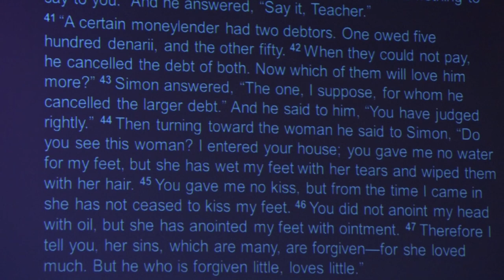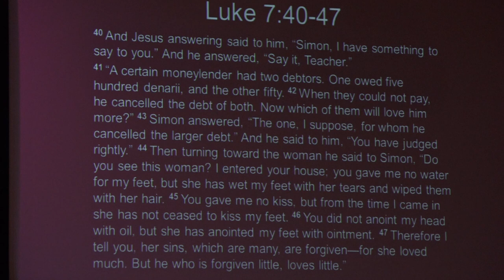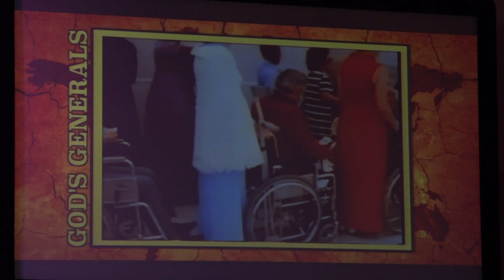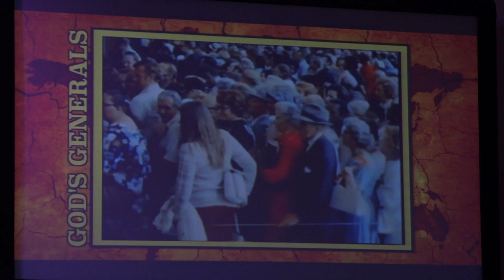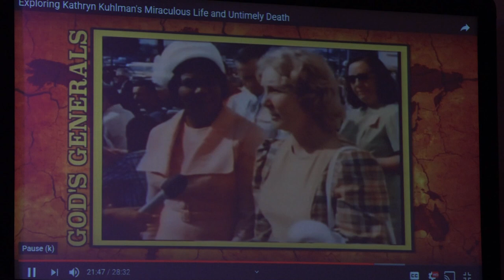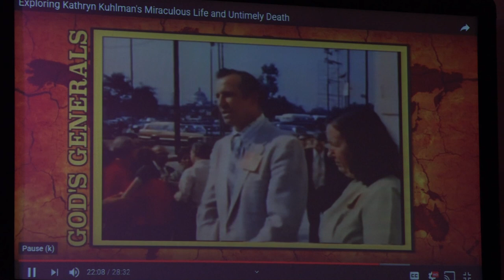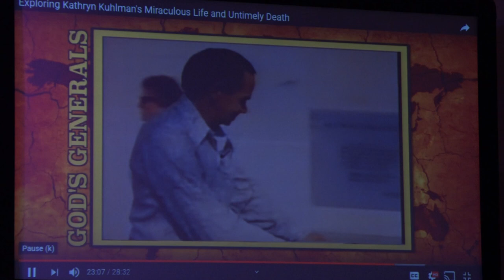11/24/2019 Sunday Message